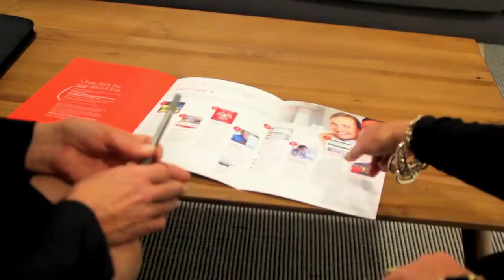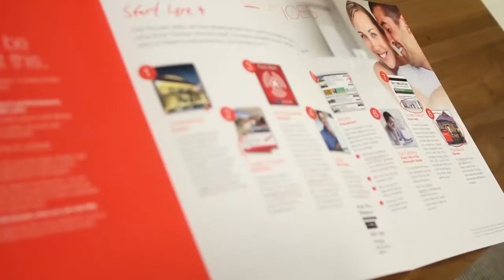Real Estate Agent Newcastle Lake Macquarie - Lynette Allison - Agent Profile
Lynette Allison

PRDnationwide Real Estate Newcastle and Lake Macquarie.

602/45 Watt Street, Newcastle, NSW 2300

Contact PRDnationwide today to Sell Smarter.